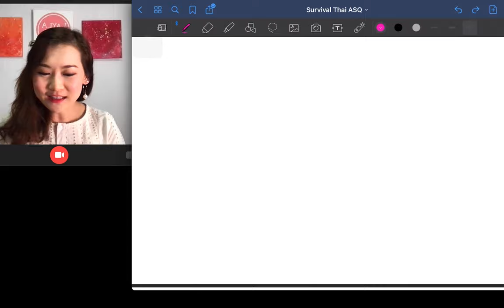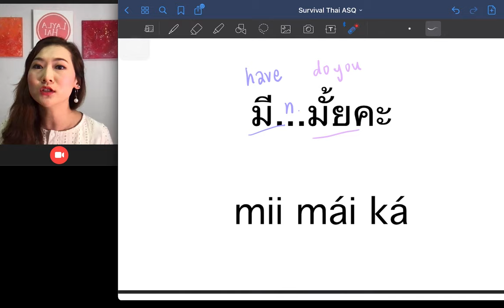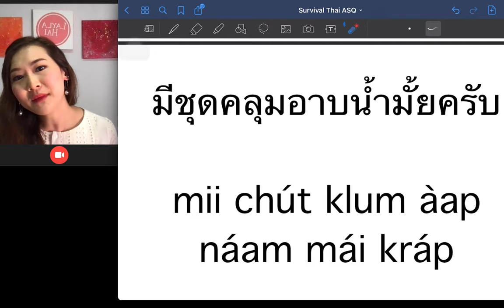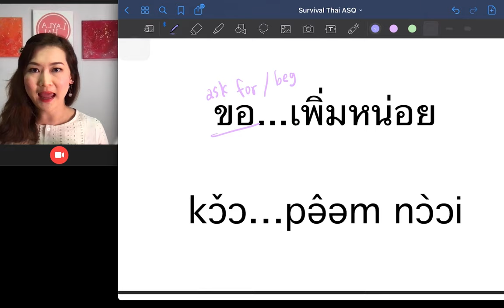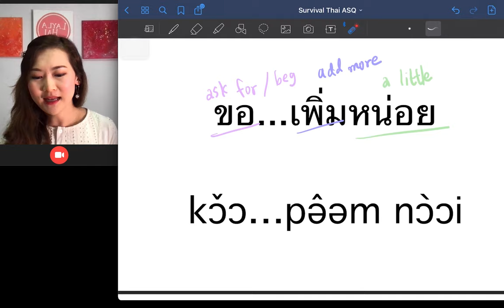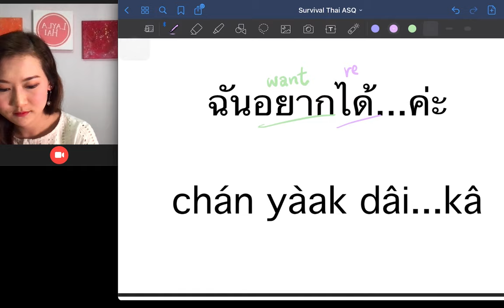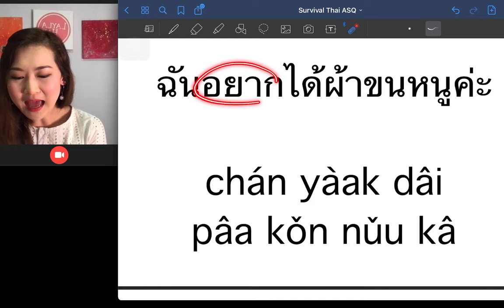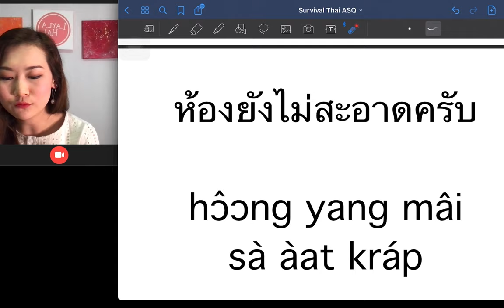Thai Survival Phrases During Covid Quarantine - Pastel Thai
☄️Learn Thai with me

Phrases Mentioned:
1. มี...มั้ย?
Do you have…?
Example: มีชุดคลุมอาบน้ำมั้ย?
Do you have bathrobes?
2. ขอ...เพิ่มหน่อย
I’d like…more.
Example: ขอน้ำเปล่าเพิ่มหน่อย
I’d like more water.
3. ฉันอยากได้...ค่ะ (famale speaker)
ผมอยากได้...ครับ (male speaker)
I want…
Example: ฉันอยากได้ผ้าขนหนูค่ะ
I want towels.
4.ห้องยังไม่สะอาด
The room is not clean yet.
5. ช่วยทำความสะอาดหน่อย
Please help clean my room.